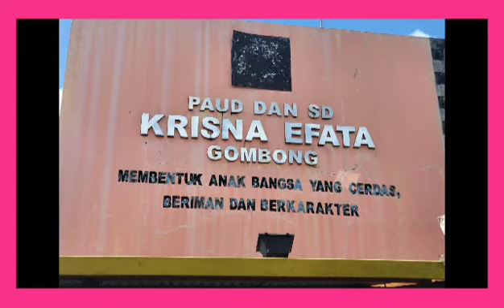Memperingati hari Sumpah pemuda 28 Oktober 2022 di TK Krisna efata